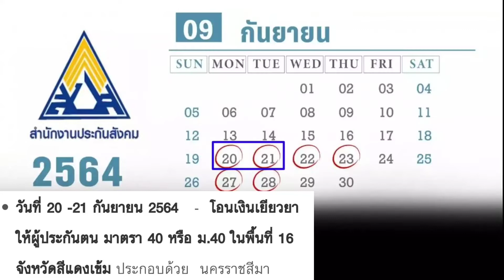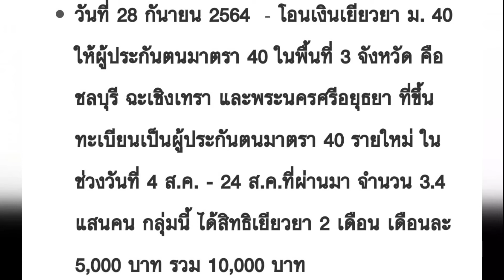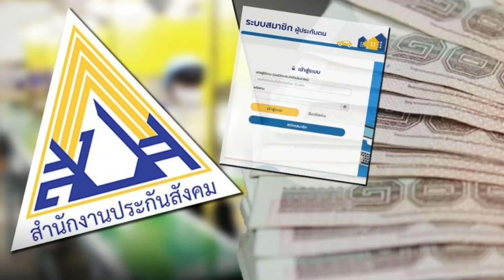ไทม์ไลน์วันโอนเงินประกันสังคมรอบ2ทุกมาตรา เช็คเลย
แอดมินเอาข่าวดีจากประกันสังคมมาฝากผู้ประกันตนในทุกมาตรามาบอกไทม์ไลน์การโอนเงินให้ จะเป็นวันไหนบ้างเช็คเลย